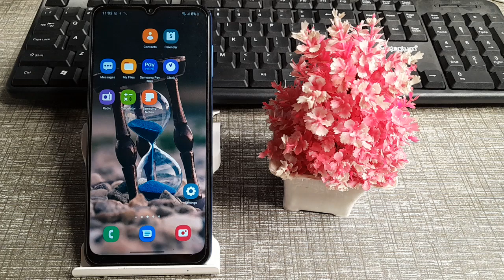how to medium speech rate in Samsung Galaxy F12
how to save mobile data in instagram  | volume bar stuck on samsung m51 how to fix  | samsung a50 media sound not working how to solved  | how to make a f-16 in plane crazy  | how to fix lag in pubg mobile in 3gb ram  | samsung phones how to  | how to save data on android in tamil  | how to use washing machine in tamil  | volume bar stuck on samsung a70 how to fix  | samsung galaxy  | how to use samsung bixby  | samsung galaxy no media  | how to  | how to save data in telugu